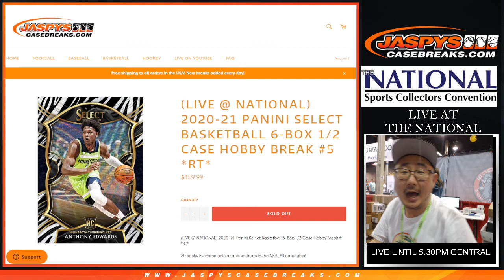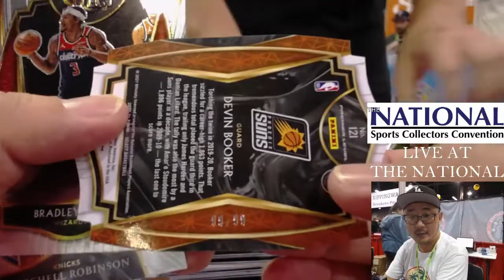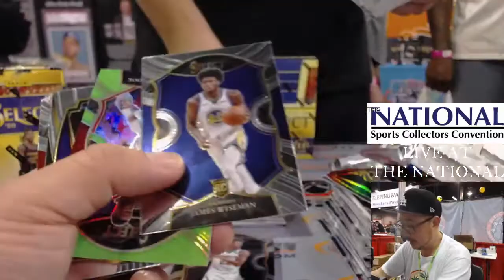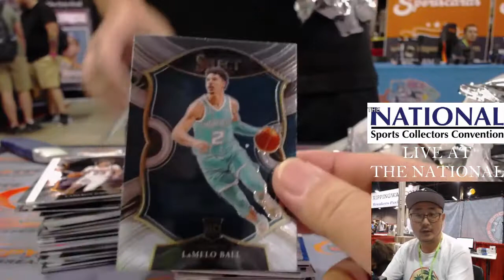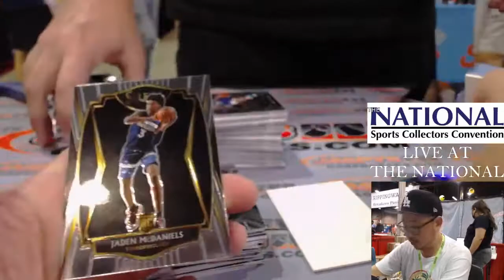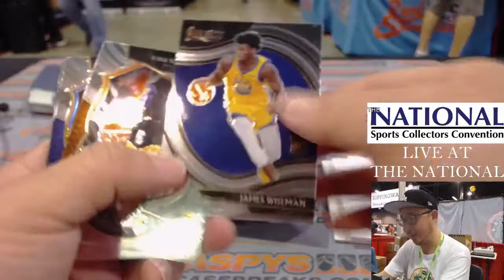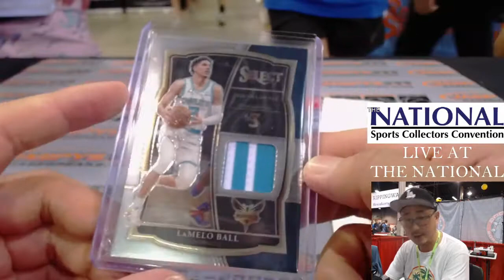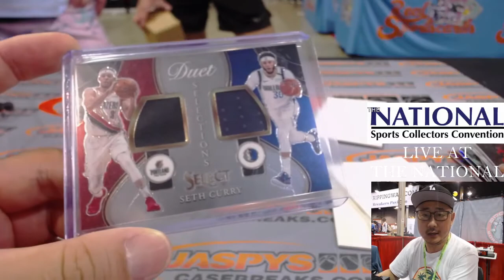Sa, 07.31.21 // 2020-21 PANINI SELECT BASKETBALL 6-BOX 1/2 CASE HOBBY BREAK #5 *RT*